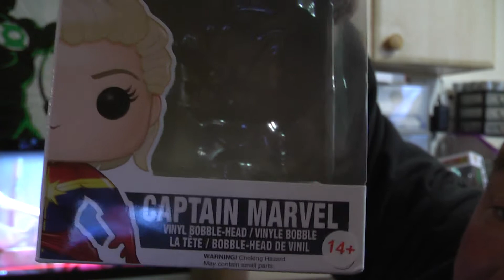MARVEL POP VYNIL DOCTOR STRANGE N CAPTAIN FIGURE REVIEW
MARVEL POP FIGURES
DOCTOR STRANGE N CAPTAIN MARVEL
FIGURE  REVIEW